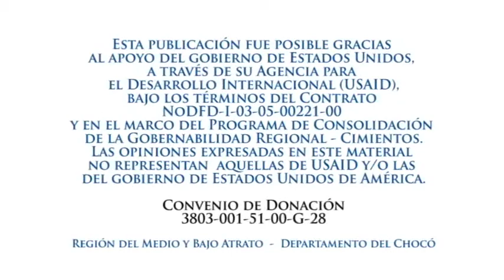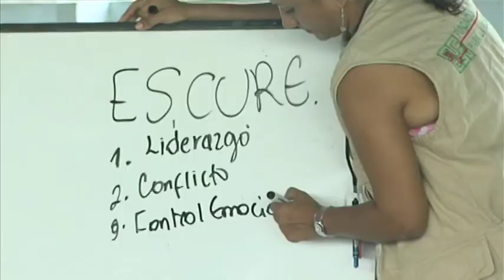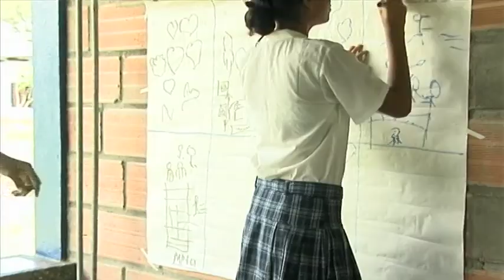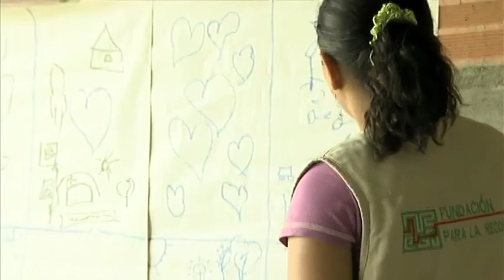Escuelas de Cuidado y Reconciliación